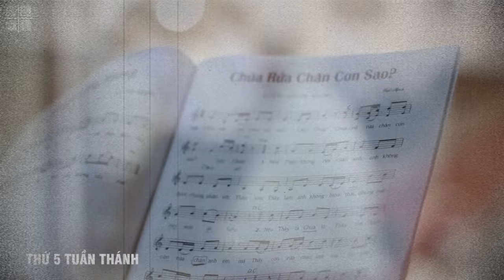Chúa Sống Lại Rồi | St: Lm. Thành Tâm | Thể hiện: Quý Thầy ĐCV Hà Nội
Bài hát: Chúa Sống Lại Rồi
Sáng tác: Lm. Thành Tâm
Thể hiện: Quý thầy Đại Chủng viện thánh Giuse Hà Nội
Editor: Phaolô Trần Tuyến và Giuse Phạm Tùng
Địa chỉ:
Khoa Thần học: 13 Chế Lan Viên, Cổ Nhuế, Bắc Từ Liêm, Hà Nội, Việt Nam.
Khoa Triết học: 125 Trung Văn, Nam Từ Liêm, Hà Nội, Việt Nam.
Lớp Tu đức: Hoàng Nguyên, Tri Thủy, Phú Xuyên, Hà Nội, Việt Nam